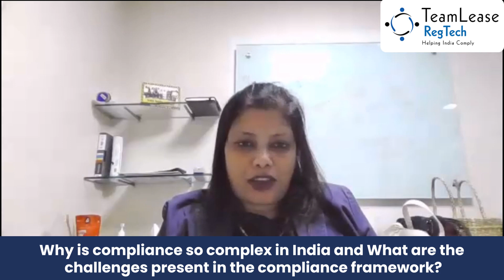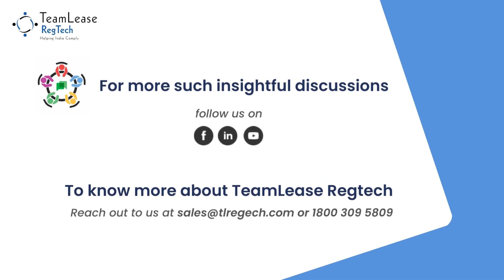Unveiling the Complexities of Compliance in India: Insights from Mitali Basu (Eureka Forbes)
We had the pleasure of hosting Mitali Basu, General Counsel, at Eureka Forbes, as a panelist in our recent webinar on "Future Proof your Compliance Program Digitally."

In this video Mitali talks about why is compliance so complex in India and what are the challenges present in the compliance frame work.